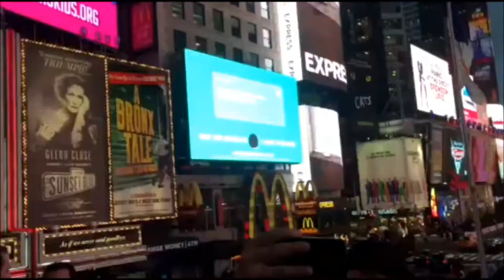NEW YORK TRIP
Spontaniczny wypad z dziewczynami na Times Square!
SOCIAL MEDIA!

lub inne social media (szczególnie FB i IG)